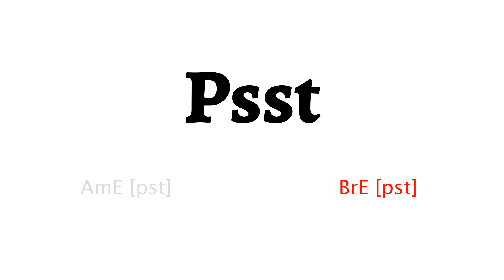How to Pronounce psst in American English and British English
Learn how to say psst with HowToPronounce Free Pronunciation Tutorials.
This video shows you how to pronounce psst correctly in American English and British English.